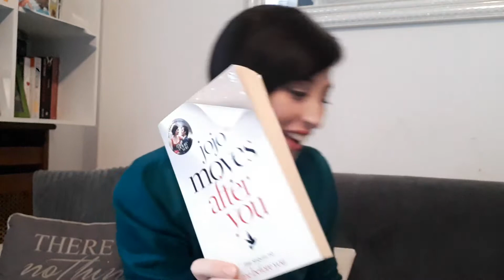Book Review: After You by JoJo Moyes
Today I'm reviewing After You by JoJo Moyes

About the book:

“You’re going to feel uncomfortable in your new world for a bit. But I hope you feel a bit exhilarated too. Live boldly. Push yourself. Don’t settle. Just live well. Just live. Love, Will.”

How do you move on after losing the person you loved? How do you build a life worth living?

Louisa Clark is no longer just an ordinary girl living an ordinary life. After the transformative six months spent with Will Traynor, she is struggling without him. When an extraordinary accident forces Lou to return home to her family, she can’t help but feel she’s right back where she started.

Her body heals, but Lou herself knows that she needs to be kick-started back to life. Which is how she ends up in a church basement with the members of the Moving On support group, who share insights, laughter, frustrations, and terrible cookies. They will also lead her to the strong, capable Sam Fielding—the paramedic, whose business is life and death, and the one man who might be able to understand her. Then a figure from Will’s past appears and hijacks all her plans, propelling her into a very different future. . . .

For Lou Clark, life after Will Traynor means learning to fall in love again, with all the risks that brings. But here Jojo Moyes gives us two families, as real as our own, whose joys and sorrows will touch you deeply, and where both changes and surprises await.